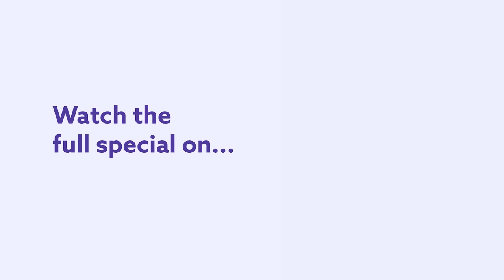The Problems Of Not Being Bilingual. Josh Blue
The problems of not being bilingual according to Josh Blue are more common than you might think. In this clip from his second Dry Bar Comedy special Josh Blue talks about raising bilingual children and how he can tell they are talking about him. Whether you're someone who is bilingual, or someone who is raising bilingual children, this clip from Josh Blue's full Dry Bar Comedy special is sure to keep you laughing from start to finish.

You can now watch Josh Blue's full comedy special "Get In The Pile" only on the Dry Bar Comedy + app

If you enjoyed this clip from josh blue, be sure to check out the links below for even more Dry Bar Comedians you might enjoy!